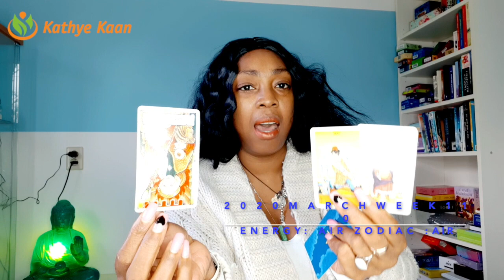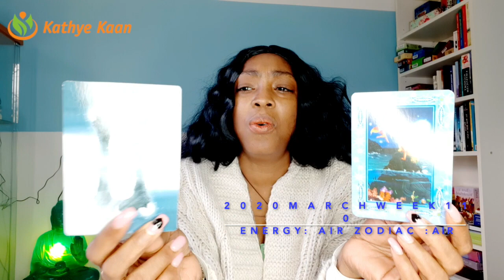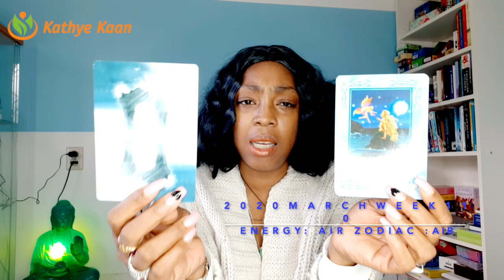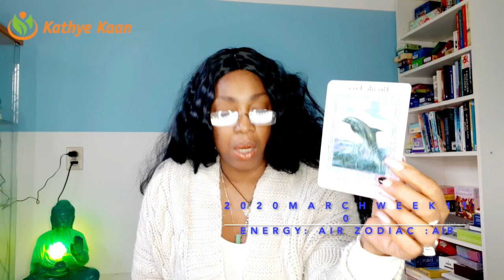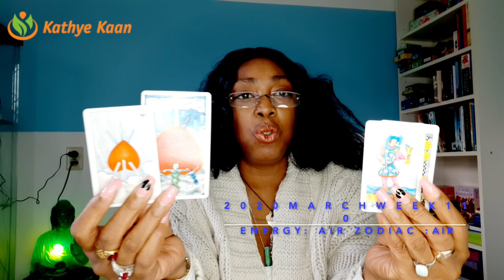GEMINI PSYCHIC TAROT READING | WEEK 10 | WEEKLY HOROSCOPE MARCH 02 - 08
Watch the WEEKLY  TAROT READING  Thank you for returning and enjoy your GEMINI PSCHIC READING by JOINING THE CHANNEL.

Kathye